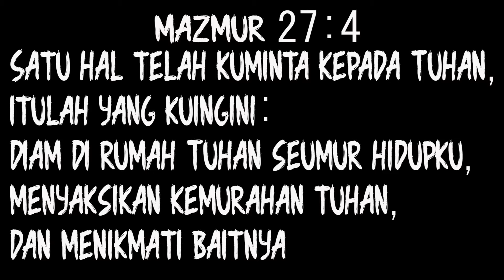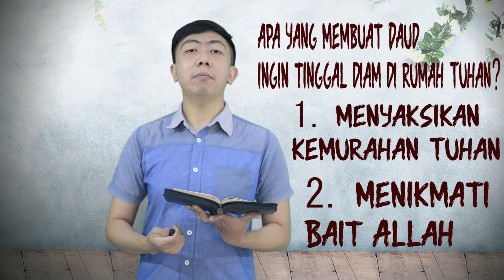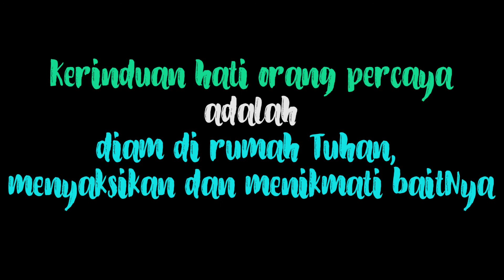Spiritual Life#151 - Kerinduan Hati Orang Percaya